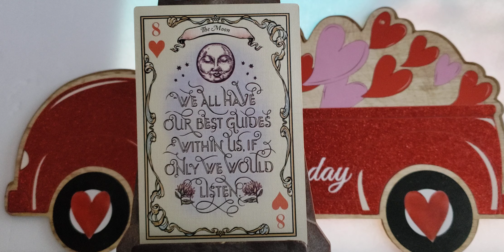Wiadomosci Anielskie na 6.02.23❤️💖💜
Moja Strona pod Moje Uslugi.
Polecam SPECJALNE Uslugi- na czas Lutego (Tylko!)- na mojej stronie:
Tu mozna tez zakupic wszystkie webinaria (na filmikach):
1. Karma: Zrozumienie- Odciecie- Uzdrowienie.
2. Miedzywymiarowe Uzdrawianie i Otrzymywanie Wiadomosci.
3. Porozmawiajmy o Wielowymiarowosci w 3D Rzeczywistosci.
4. Reiki poziom I: Uzdrawiam Siebie!
5. Reiki poziom II: Uzdrawiam Innych!
6. KOLOR Moze Zmienic Twoje Zycie, czyli Uzdrawiamy KOLORAMI
7. Karty Anielskie- Karty Duszy- Wiadomosci z Drugiej Strony, czyli DARY i Kariery💜
8. Webinarium: Podstawy Astrologii- Numerologii... I co z tym znakiem Wezownika?
9. Nowa Energia- Przeciecie Wymiarowe- Nasze Mozliwosci i... Inna Planeta!
10. Plazma- Swiatlo- Ascension
11. CHANNELING, czyli Jak Otrzymywac Informacje ze Swiata Duchowego

Aby zakupic moja ksiazke “Mysli przy kawie” prosze wejdz na lub Szukasz
Grace Carter/Grazyna Kaczynska “Mysli przy kawie”
NOWOŚĆ! Twoja Dusza pragnie Wolności i Niezależności. Zapraszam więc do dołączenia do grupy: NIEZALEŻNI.